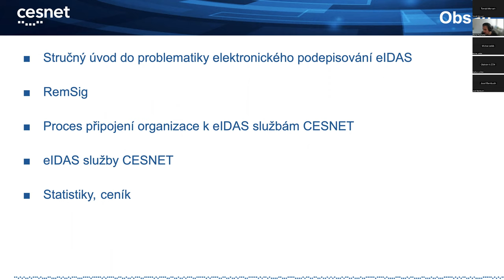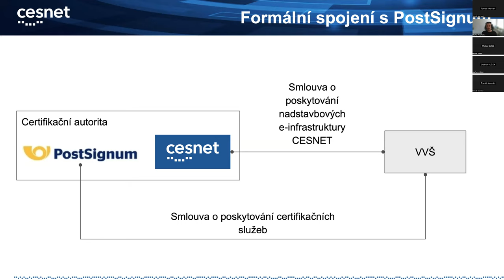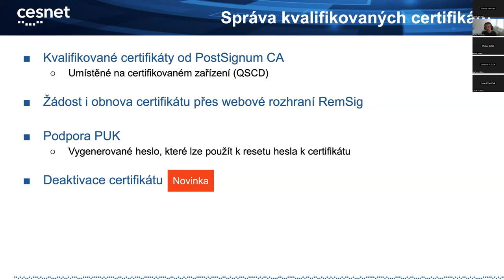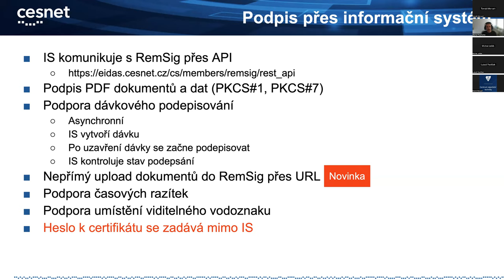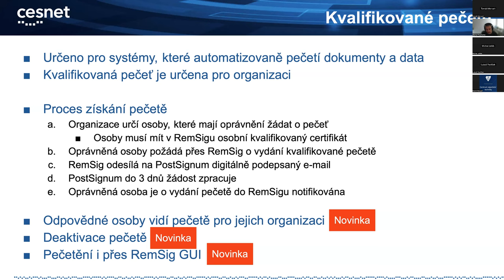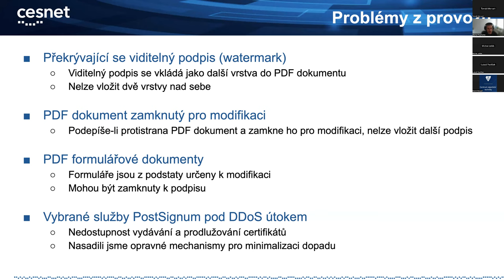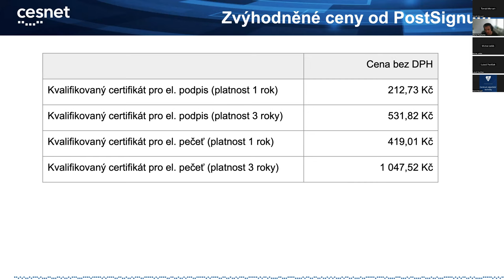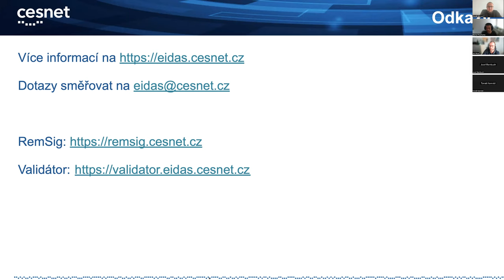Seminář eIDAS 14. 6. 2023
Seminář sloužil pro seznámení se s novinkami v systému RemSig a službě CESNET eIDAS, jak z uživatelského pohledu, tak také pro integrátory a pro samotné VŠ.